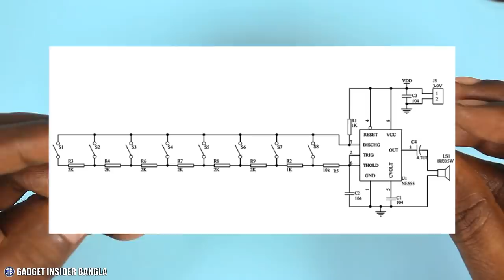পিয়ানো অর্গান মডিউল তৈরী // Diy Piano Organ Module using NE555 IC | JLCPCB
চমৎকার একটি আইসি NE555, আজকের ভিডিওতে এই আইসি দিয়েই তৈরী করলাম ছোট্ট একটি প্রজেক্ট "পিয়ানো অর্গান মডিউল" । আশা করবো আপনাদের ভালো লেগেছে।

This video: Making of a Diy Piano Organ Module using NE555 IC

 @Gadget Insider Bangla ​